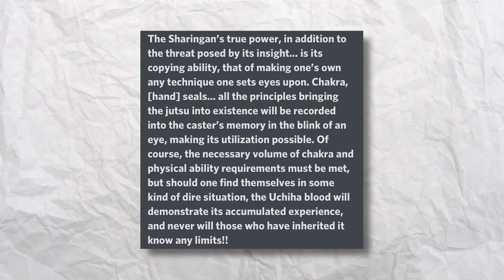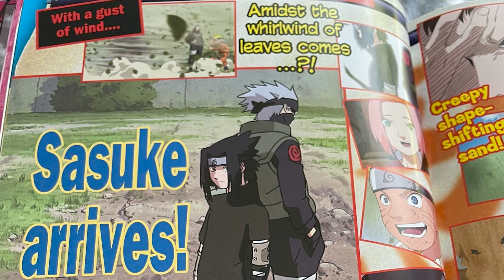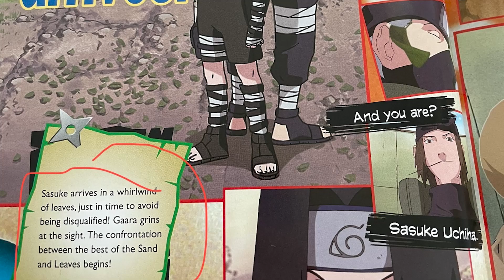Neji vs Sasuke - The Real Winner?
In this video I go over Neji vs Sasuke in the entirety of part 1 starting all the way back in the land of waves and then going through to the Sasuke retrieval arc. I try to give a few interpretations of the fight but even if you think some fell through all the information is there for you to go off of.